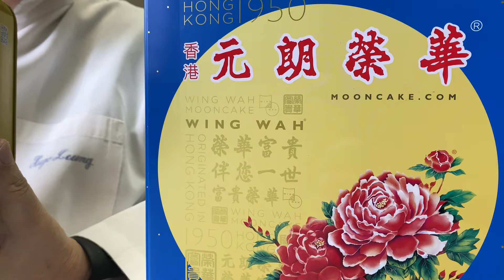韜滔有食神 20200730 🧑‍🍳🧑‍🍳 好介紹 一年容易又中秋 傳統月餅榮華有 想買就要怏快手 送禮自用冇煩惱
🔎🔎 Facebook 專頁：
日日有食神 God of Food GOF

若大家對「韜滔有食神」頻道最大嘅支持 🙋‍♂️🙋‍♂️
請立即在 🔍🔍 YouTube
再按 贊 👍 和 分享 ⤴️ Share
若在 🔎🔎  Facebook 專頁
按贊 👍 和 分享 ⤴️ Share 也很重要 🙏🙏
歡迎大家留言
給我們意見 或 提出飲食上任何問題❓❓
最後也須要轉發給大家的 (朋友) 知道 🤝🤝
唔該曬 🤗🤗